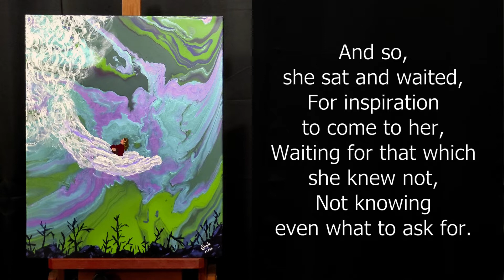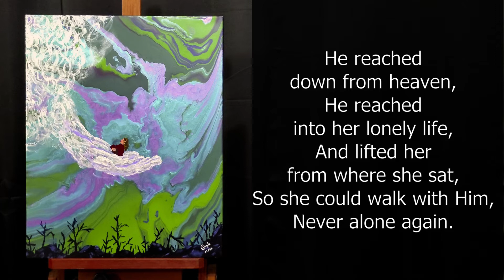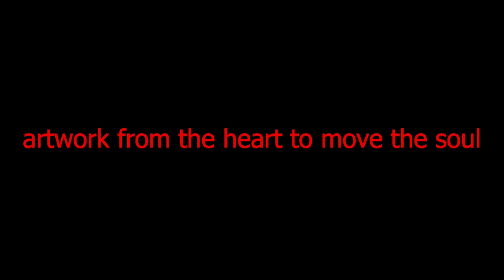"He Reached In", the painting (082)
"He Reached In"

She sat alone upon the rocks,
Wondering what to do next,
Where to go from here,
What next step should she take?

There seemed no answer,
In the stillness of the air around,
No words of wisdom on the breeze,
No insight in the call of the birds.

And so, she sat and waited,
For inspiration to come to her,
Waiting for that which she knew not,
Not knowing even what to ask for.

To her surprise, she saw a hand,
Reaching down to her from above,
A hand so large she could curl up in it,
The hand of the One who loved her completely.

He reached down from heaven,
He reached into her lonely life,
And lifted her from where she sat,
So she could walk with Him,
Never alone again.

[Adelaide Doyle, May 31, 2014]

Music on the video:  "Walking on Moss", an original piece by Peter Doyle.